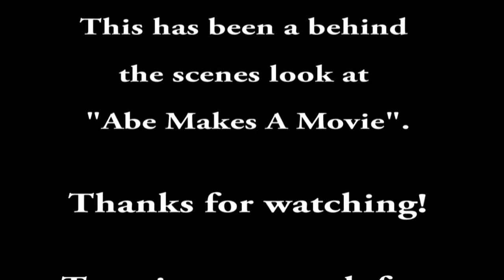James Goes to the Hospital? - The James Blackburn Experience - 01/19/2014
Loveless Hospital Location
Albuquerque, NM

Follow James on a movie adventure over the course of 4 weeks in Albuquerque, NM.

Witness a behind the scenes look of the motion picture "Abe Makes A Movie"